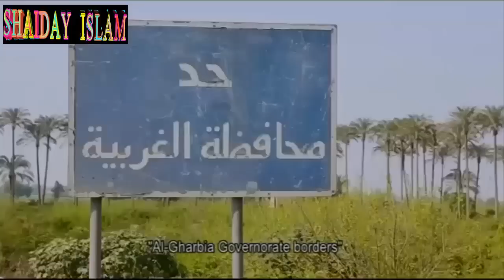بەرنامەی بەخشەر چاکە کارە..کوڕێك پاش ساڵانێکی زۆر گەڕایەوە ئامێزی دایکی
میوانمانبن لە فەیسبۆۆك